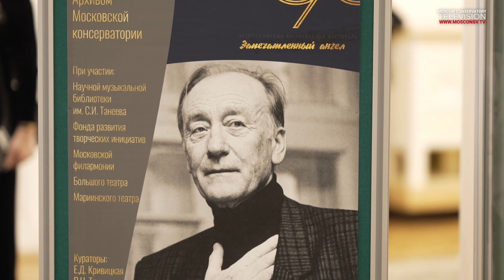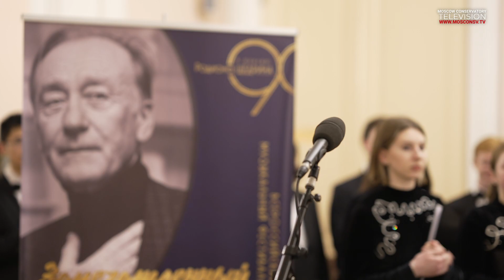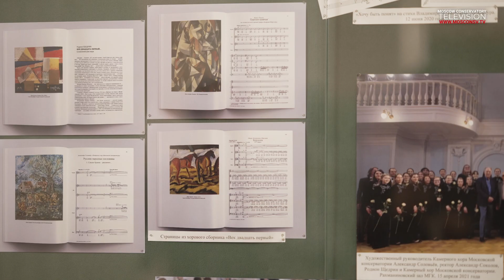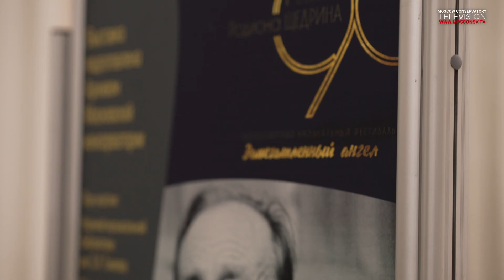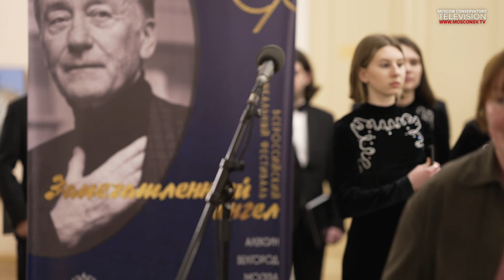Презентация выставки к 90-летию Р.К. Щедрина в фойе партера БЗК 13.12.22 г.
Презентация выставки к 90-летию Р.К. Щедрина в фойе партера Большого зала Московской консерватории 13 декабря 2022 года

Организаторы: Архив Московской консерватории при поддержке Научно-музыкальной библиотеки имени С.И. Танеева, Фонда развития творческих инициатив, Московской филармонии, Большого театра, Мариинского театра.
Кураторы:
Р.Н. Трушкова,
Е.Д. Кривицкая

В презентации принял участие Камерный хор Московской консерватории под управлением профессора
Александра Соловьёва

Съёмка осуществлена Телевидением Московской консерватории